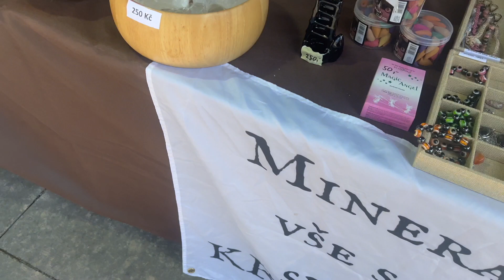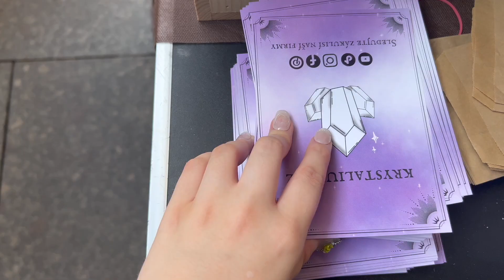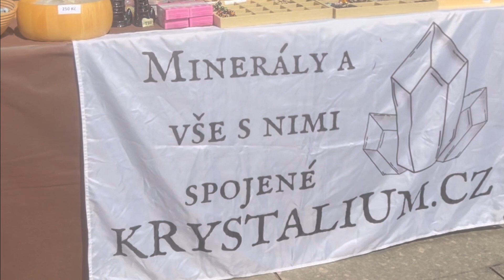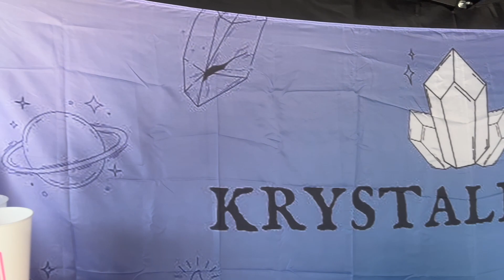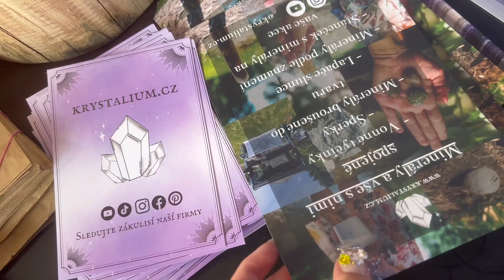NEJVÍC CHAOTICKÝ VLOG, jak to vypadá a funguje na stánečku, / VLOG KRYSTALIUM #11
Máme zde opět další video❤️.

Děkujeme za shlédnutí a těšíme se na vás u dalšího videa. 🤭🤍